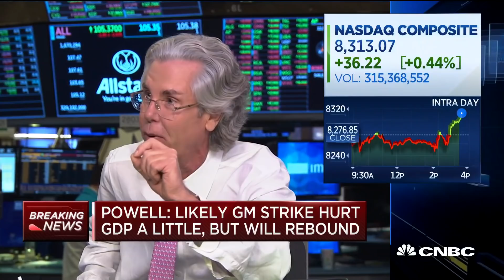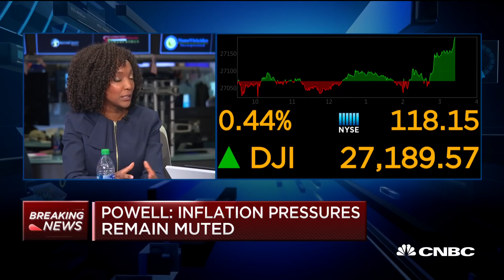McCulley: Powell did a fantastic job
Paul McCulley, former chief economist at PIMCO, joins CNBC's "Closing Bell" to discuss the Fed's quarter-point interest rate cut. With Jefferies' David Zervos.